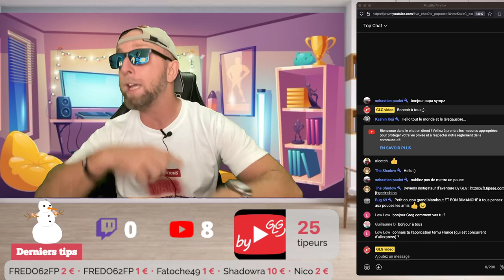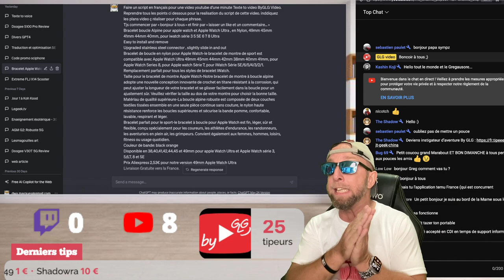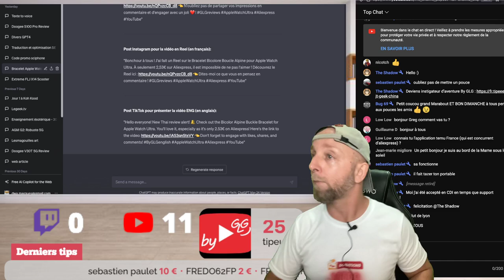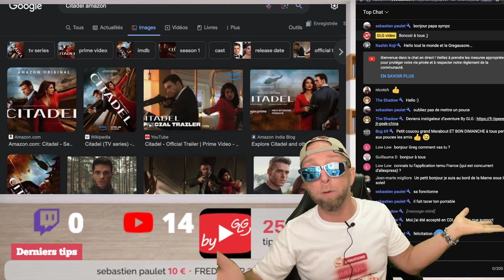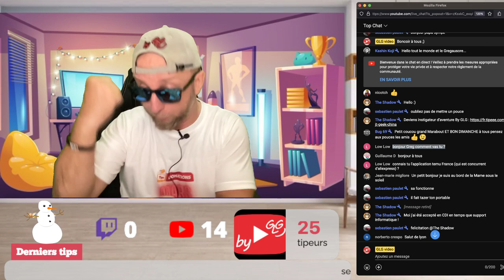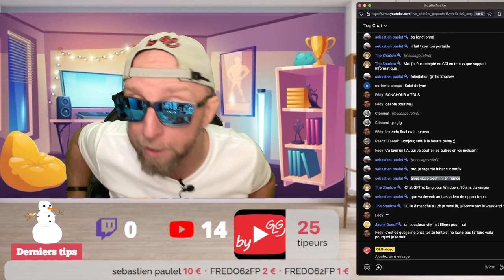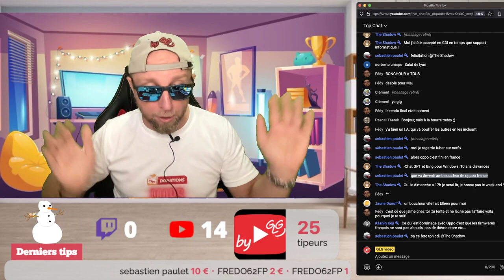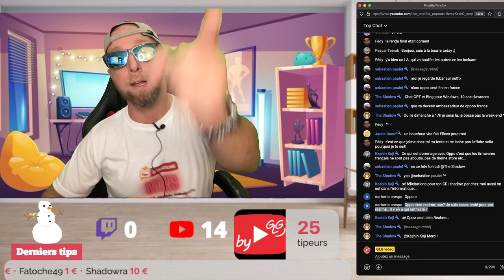Faire des reviews avec IA, Youtube Podcast, Apple va t’il louper le virage IA, By GLG PT Live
Au programme cette semaine:
00:00 Mise en route du Live et test
00:00 Bonchour à tous
02:00 Au programme de ce Live, les revews de la semaine: Doogee V30T, AGM G2 Guardian , review à Venir …
10:00 J’ai fait 4 reviews avec IA en Francais,Anglais et Thai, le making off
20:00 Youtube Podcast
25:00 Apple Va t’il louper le virage IA
30:00 Les Films et series de la semaine,Citadel,Silo, Fubar,
40:00 FAQ Live et etc

By GLG